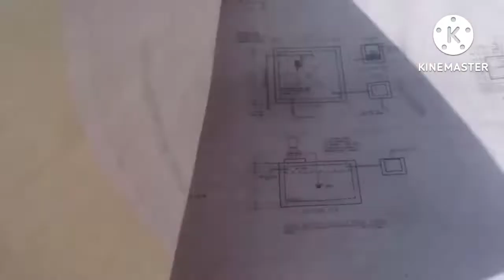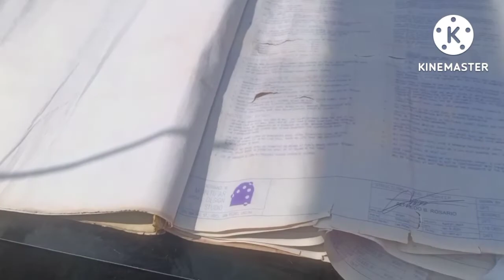visiting a new project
good day every body this is a another project in South woods calamba laguna and San Pedro laguna.